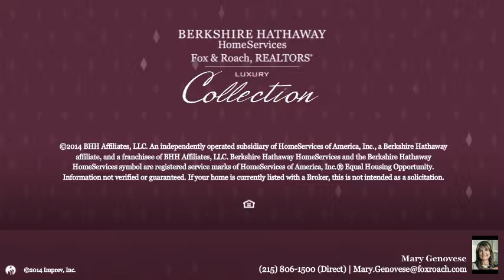1701 GREEN ST PHILADELPHIA, PA 19130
Mary Genovese Berkshire Hathway HomeServices, Fox & Roach - Center City-Rittenhouse Sq